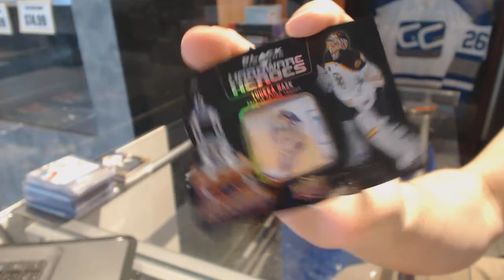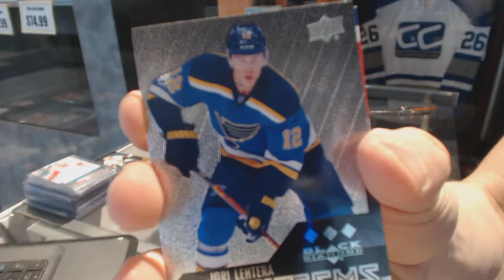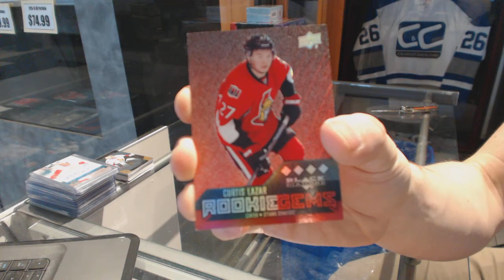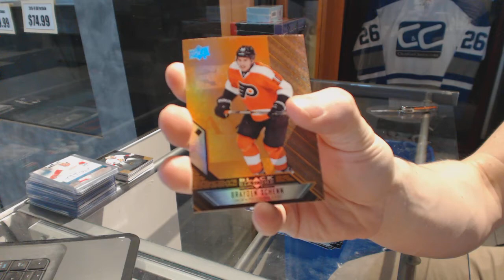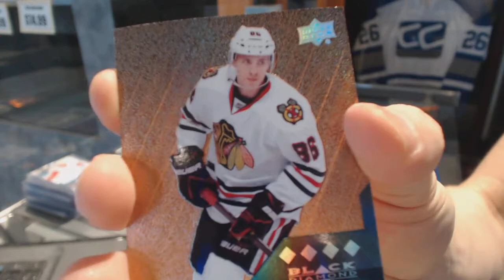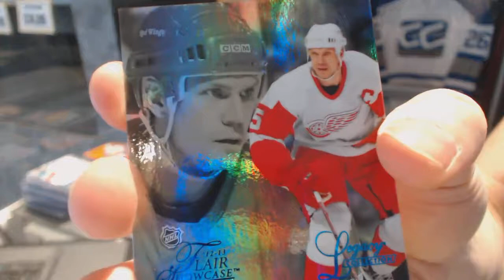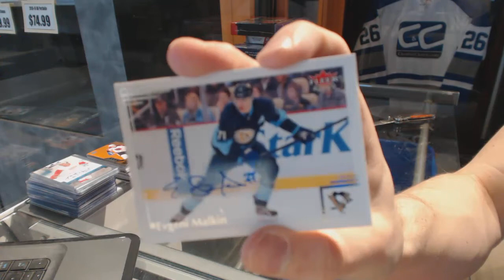14-15 UD Black Diamond & 12-13 UD Fleer Retro Hockey Box Break - C&C GB #6799